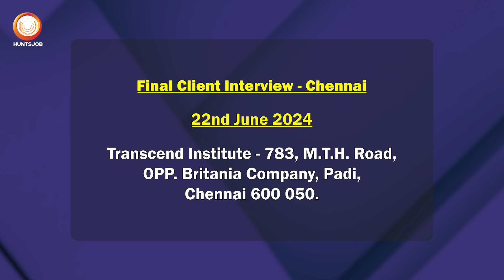Bahrain Job Vacancy 2024 | Solar Energy Projects | Free Recruitment | Interviews Shortly | HuntsJob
Looking for a career in Bahrain? A leading company in Bahrain is hiring for senior positions with free recruitment and no fees. Positions include various engineers with Solar industry experience. Shortlisting is currently ongoing and Final interviews will be held soon. Thank you and best of luck!